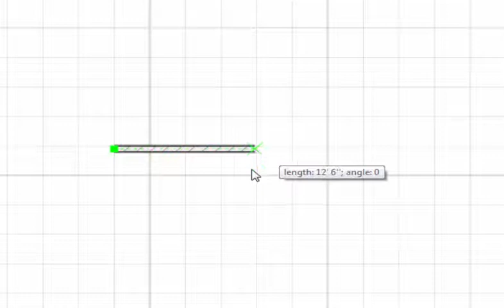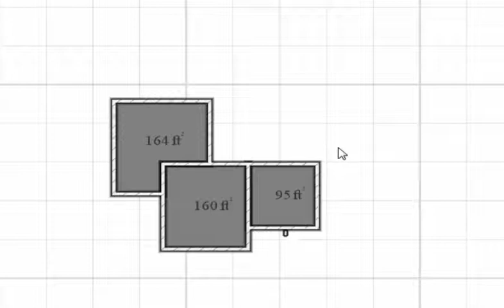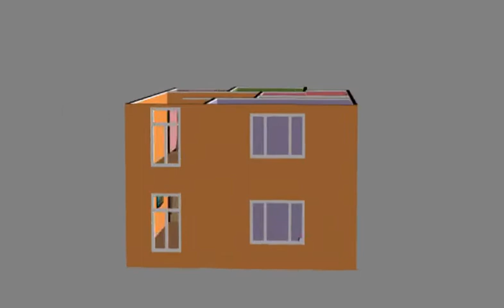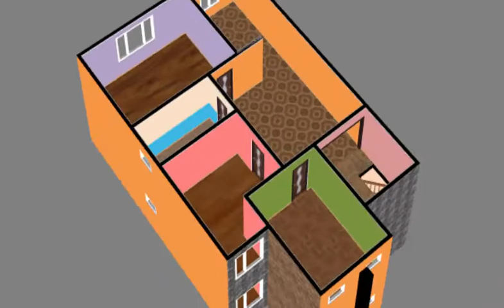MODERN HOME PLAN|House Front Elevation|COLOUR COMBINATION FOR HOME EXTERIOR 2019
simple and beautiful house front Elevation  .i have make a double floor plan and front side Elevation covered with tiles and color.i hope enjoy.thanks.